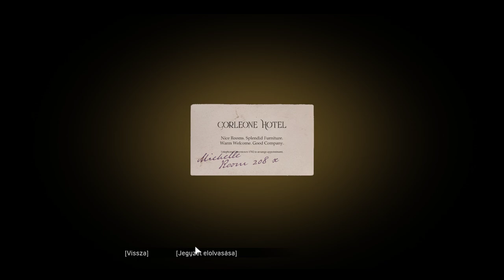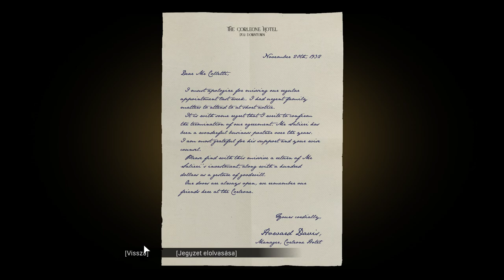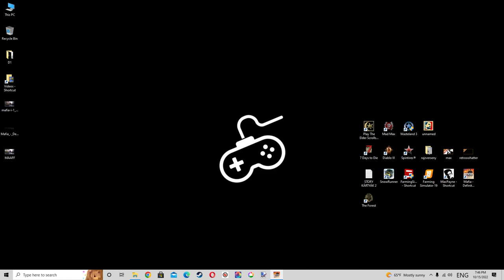MAFIA / Definitive Edition /4.RÉSZ